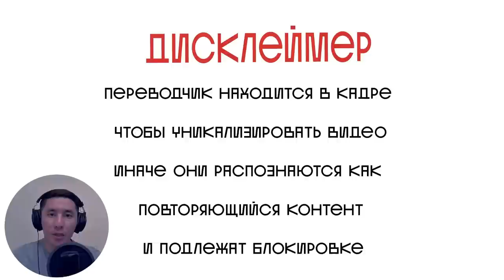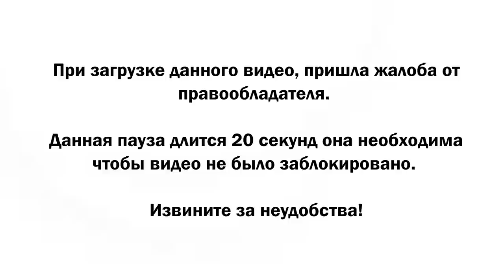РЕАКЦИЯ АМЕРИКАНСКИХ РОК-МУЗЫКАНТОВ НА ДИМАША | HELLO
Подписываемся на Дикодэков!

Канал существует только благодаря вашей поддержке:
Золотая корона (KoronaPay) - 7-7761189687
Благодарю!😊

Всех люблю:)